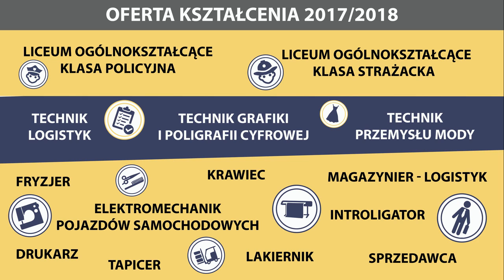Zapraszamy do Szkoły przy Teatralnej - część 4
Film promocyjny - 2017/2018 (część 4)